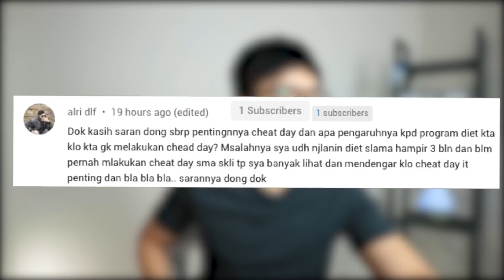Cara CHEAT DAY yang TEPAT untuk Menurunkan Berat Badan! | Makan Banyak Tapi Tetap Kurus